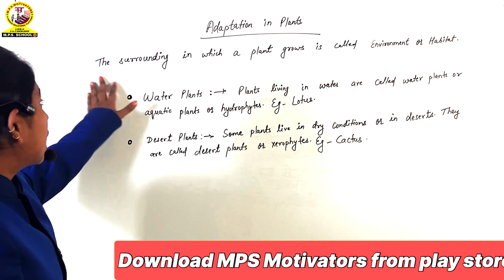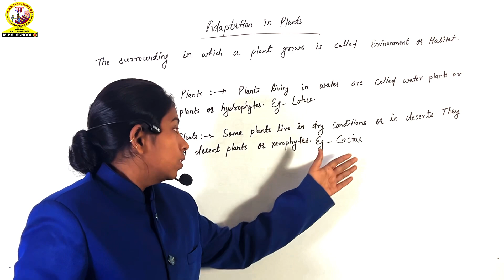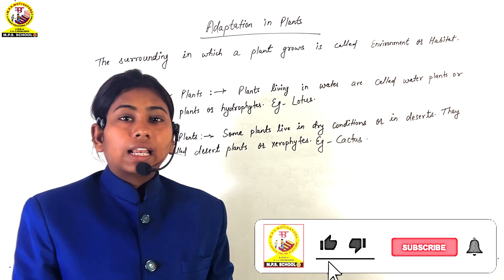ADAPTATION IN PLANTS | पौधों में अनुकूलन | Desert , Water, Land....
Adaptation
Science
MPS Motivators